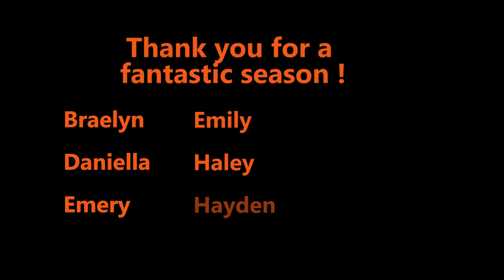WPVC 10u National AAU Nationals 06 21 21